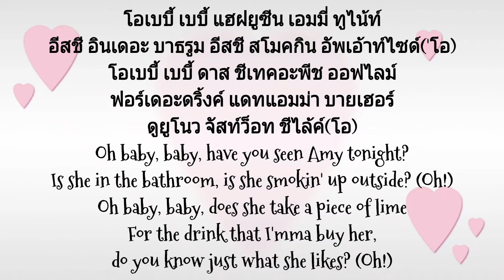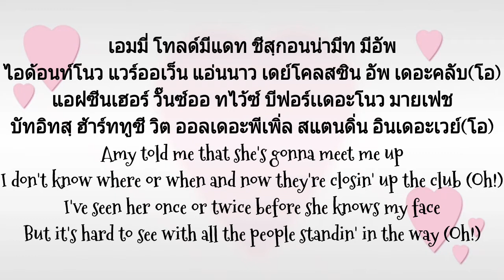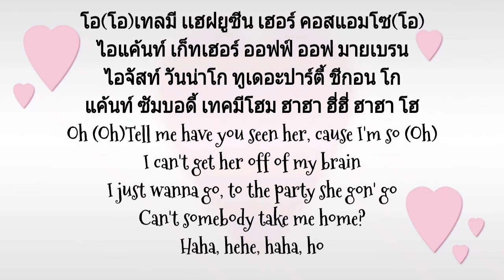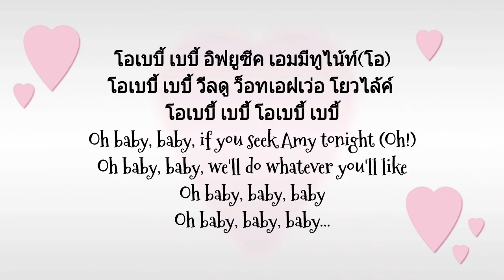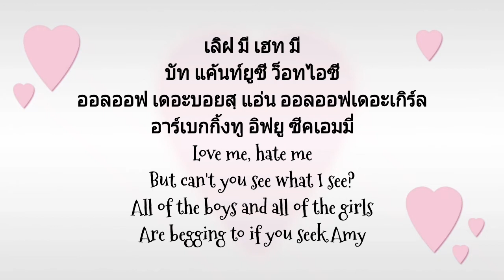เนื้อเพลงคำอ่านภาษาไทยเพลง If you seek Amy(Britney Spears)